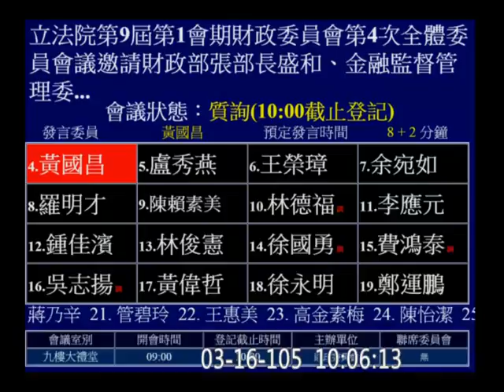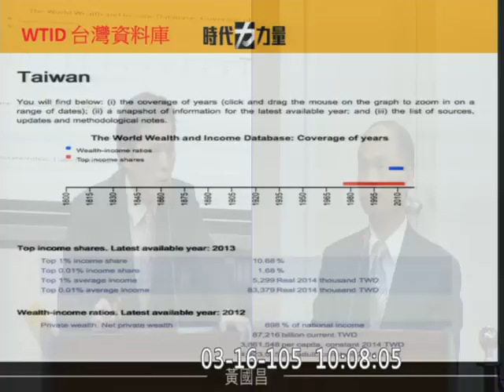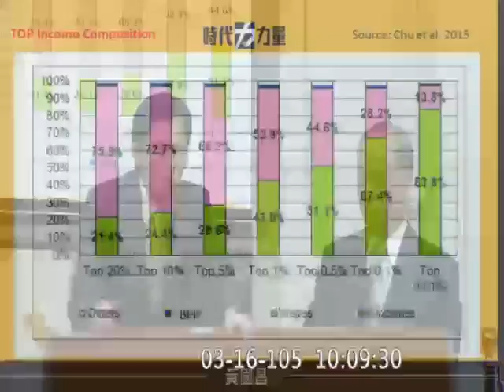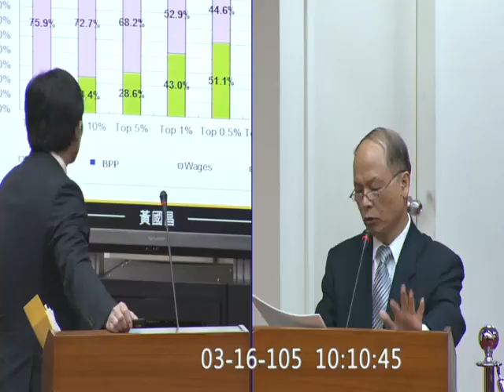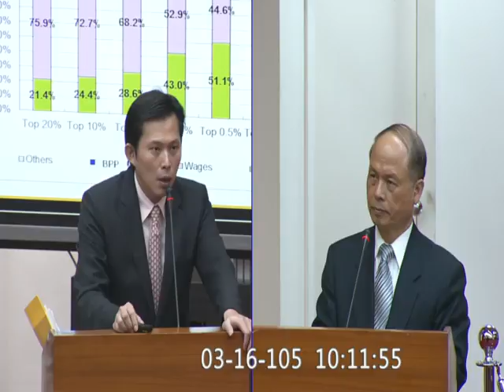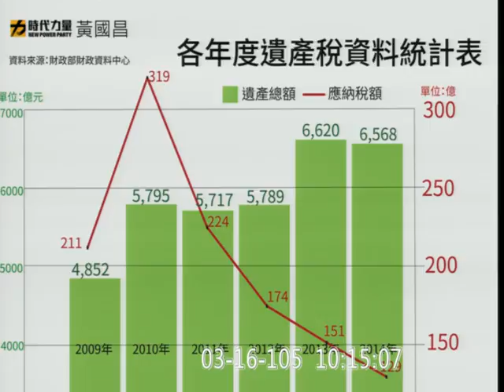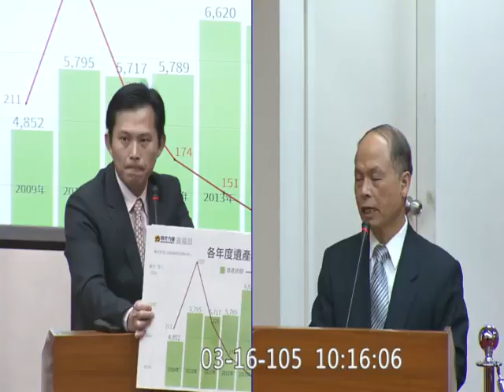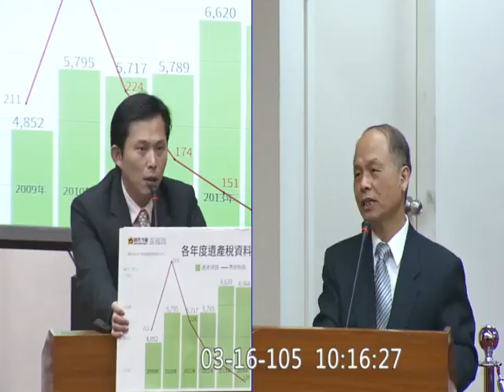20160316 黃國昌 質詢 財政部長 (所得分配 貧富差距 遺贈稅 ) 【立法院演哪齣？】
用抽樣調查不如用財政部實際的稅務資料 Gini coefficient ; Thomas Piketty ; 「世界頂尖收入資料庫」（World Top Income Database）
vod 86393 (歡迎分享嵌入或混合剪輯)